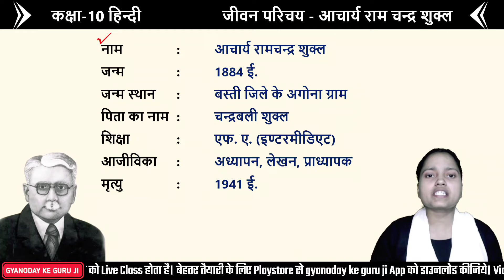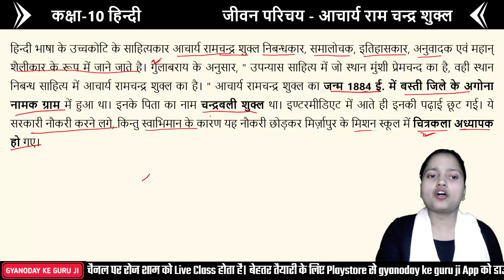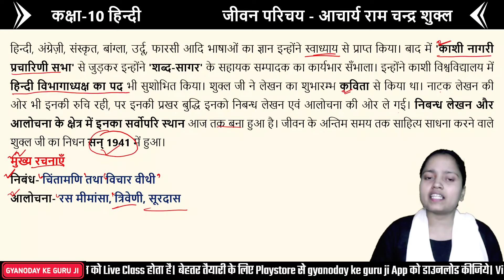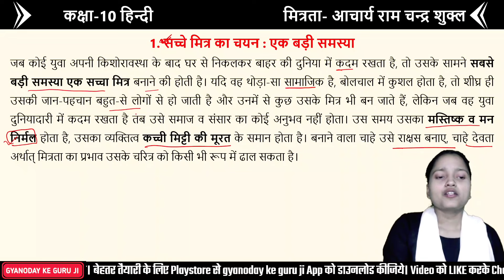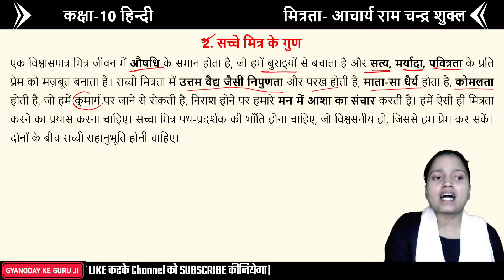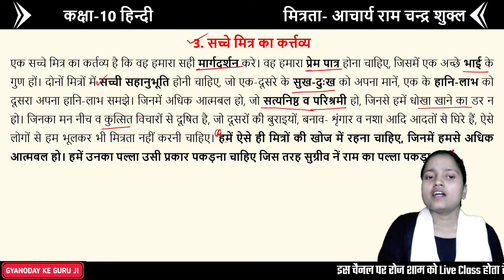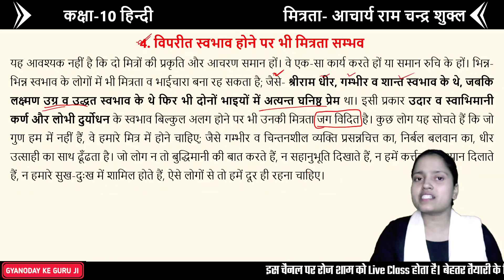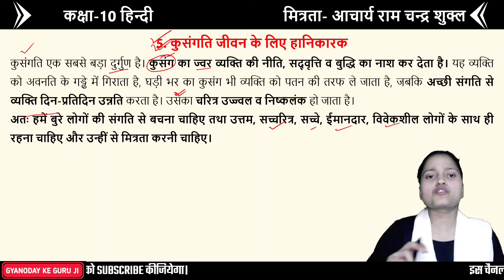मित्रता पाठ का सार || जीवन परिचय - आचार्य राम चन्द्र शुक्ल तथा मुख्य रचनाएँ || Class 10 Hindi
Topic covered-
10th Hindi mahatvpurn prashn 2023
class 10 Hindi important gadyansh
2023 Board mein aane wale Hindi important question
10th हिंदी सभी महत्वपूर्ण बहुविकल्पीय प्रश्न